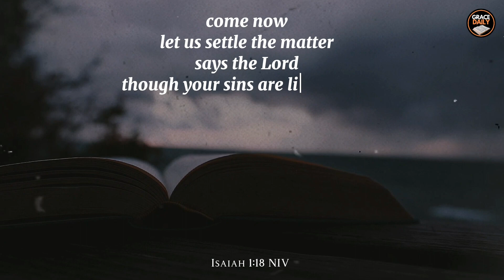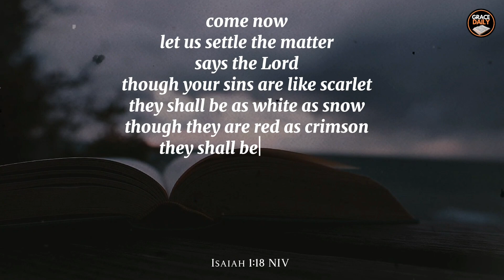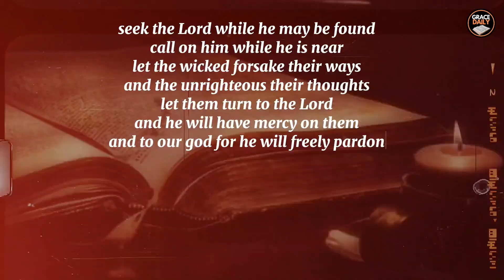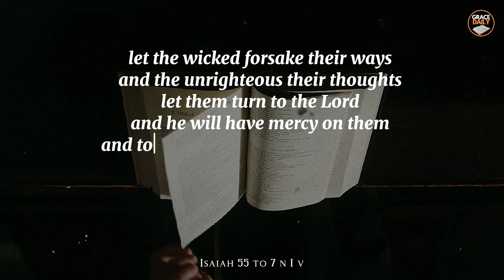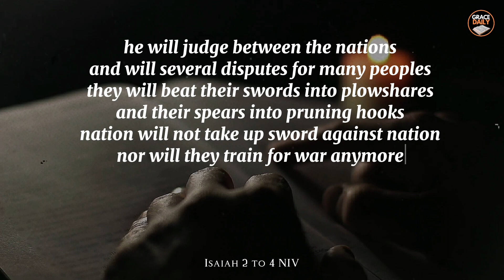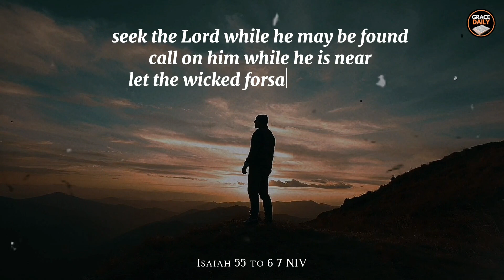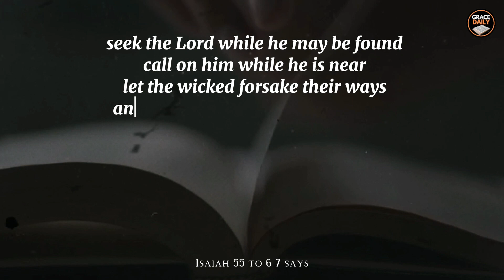Isaiah's Startling Prophecy Revealed: The Signs Are Clear - Act Now!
Prophet Isaiah is known for his powerful and prophetic words, which continue to resonate with believers today. Among his prophecies, there is one that stands out—the startling prophecy that reveals clear signs and calls for immediate action. In this Video, we will delve into Isaiah's prophecy, explore the signs he unveiled, and discuss the urgency it carries for us today.

DON'T GIVE UP YOUR BREAKTHROUGH IS ON THE WAY | YOU ARE AT THE EDGE OF VICTORY

1)This video has no negative impact on the original works (It would actually be positive for them)
2)This video is also used for teaching purposes.
3)It is transformative in nature.
4)I ONLY used bits and pieces of videos to get the point across where necessary.